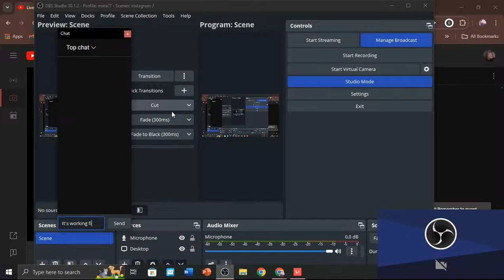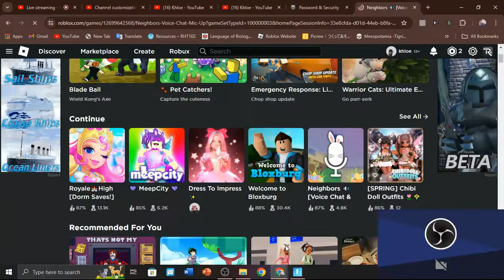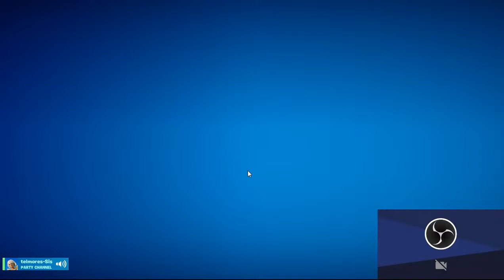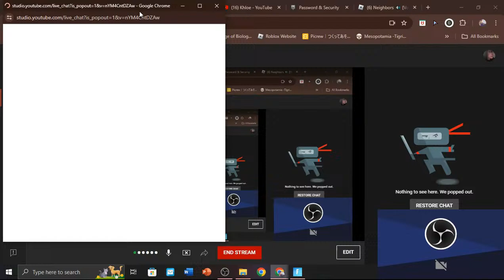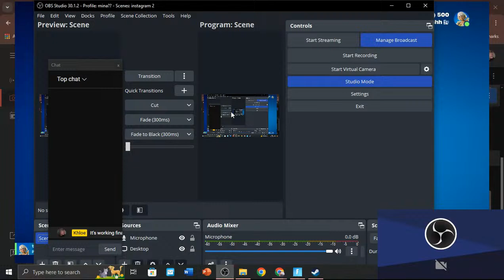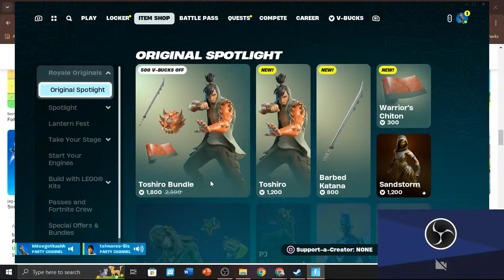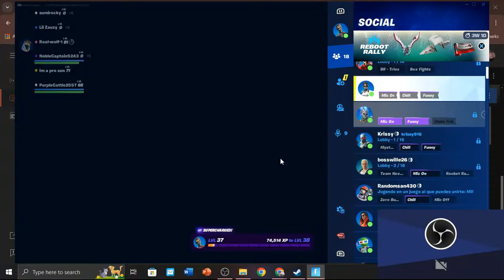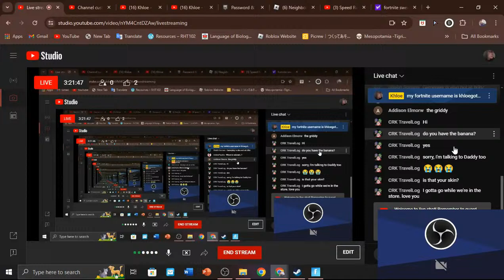Fortnite with Friends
khloegotkashh on fortnite if you want to join